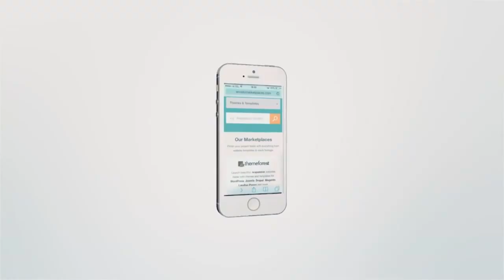Promote Your App or Website V2 After Effects Template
Promote Your App or Website V2 After Effects Template &amp;#8211; Iphone 5s, Iphone 5c and Ipad 3D Models Included This is my latest version of Promote Your App or Website For the past few months i was...